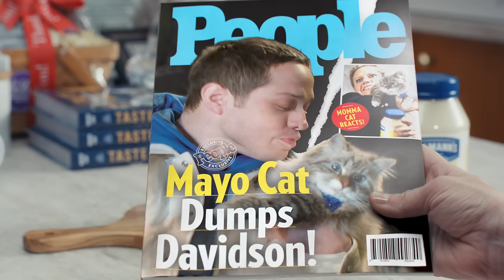Mayo Cat – Hellmann’s Big Game :60